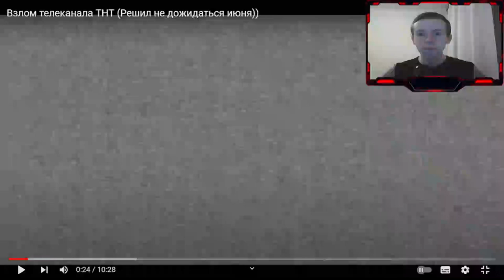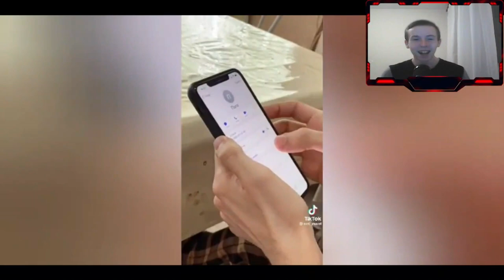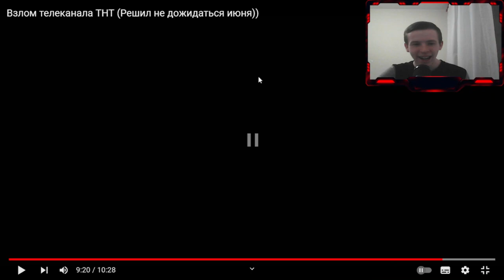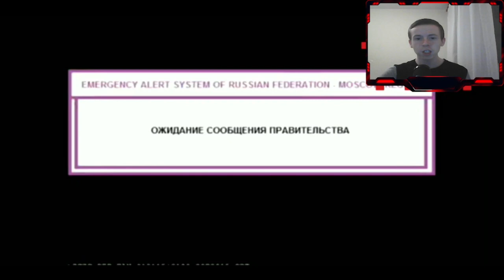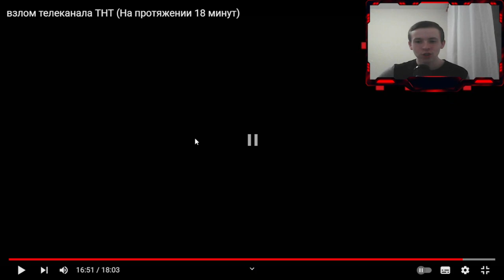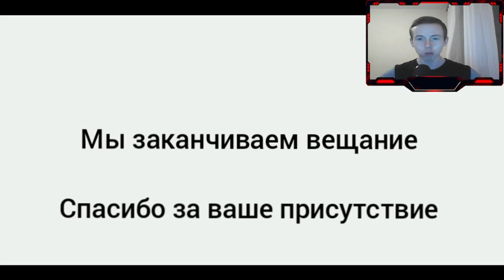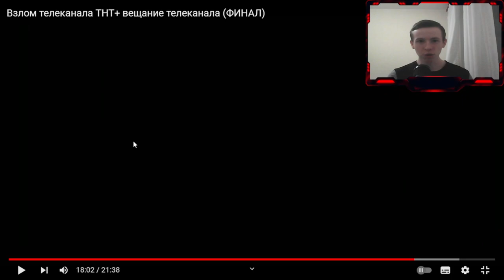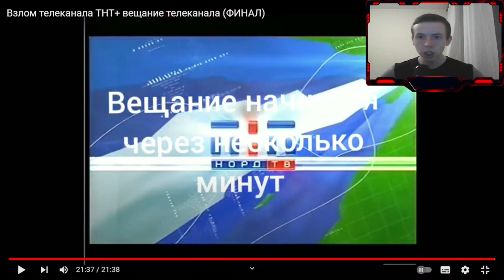РЕАКЦИИ: Взлом телеканала ТНТ от HasGamePlay 190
Всем привет. Продолжаем Марафон видео от Дяди Тёмы

Давненько не смотрели интересные взломы. Исправляюсь

Сегодня мы с вами посмотрим взлом телеканала ТНТ от HasGamePlay 190